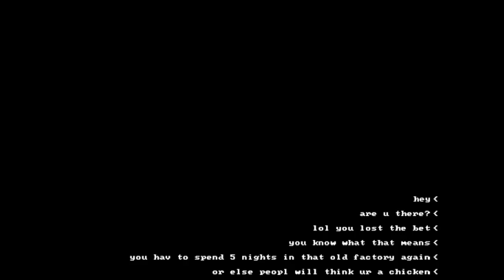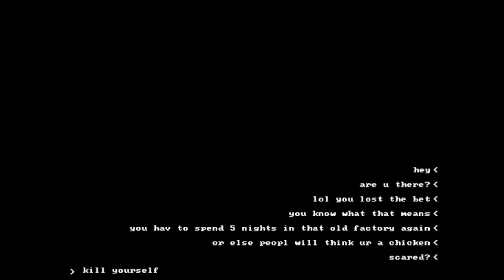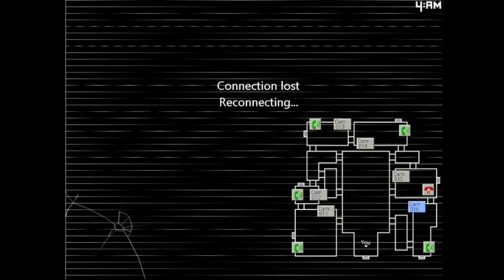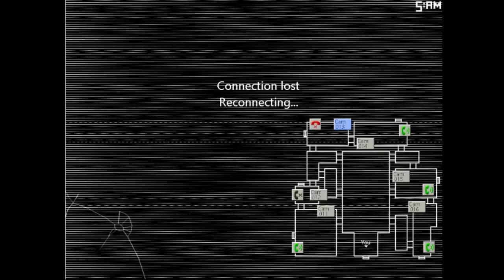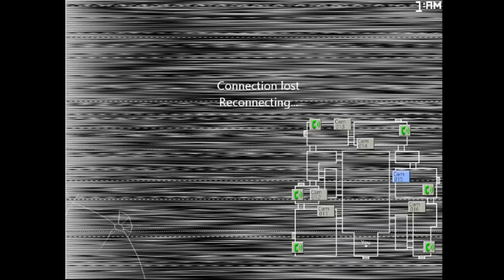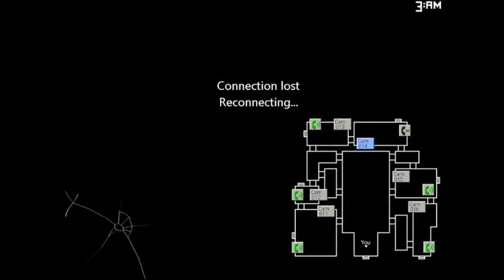They are BACK... Five Night at Candy's 2 (Night 1-3)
FNAF,FNAC,Five night at freddys, freddy, candy,fnac 2 five night at candys 2,FNaC2, gamejolt, horreur, indés,indie horror, viral, fnaf fan games